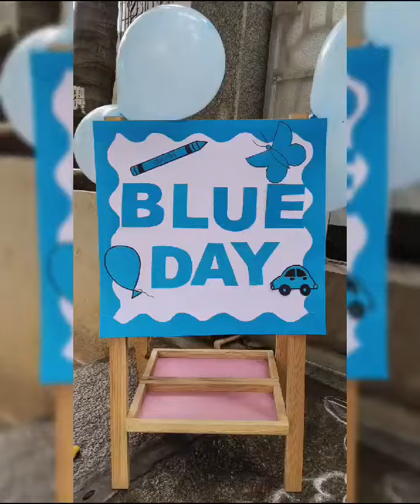Blue day Celebration at Kidzee Kathriguppe